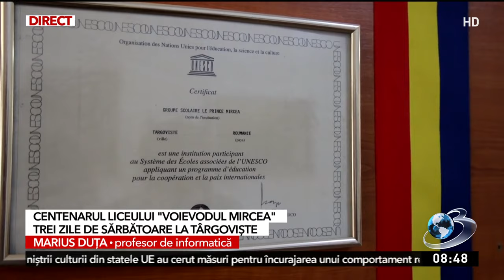Centenarul Liceului Voievodul Mircea | Trei zile de sărbătoare la Târgovişte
Liceul Voievodul Mircea a împlinit 100 de ani de ani de existenţă, iar momentul este marcat prin trei zile de sărbătoare în Târgovişte.